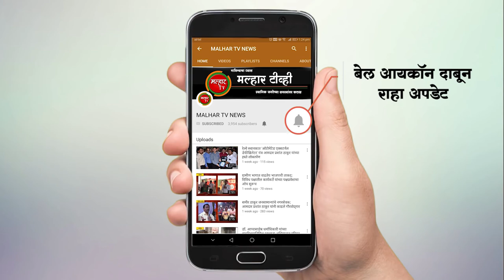malhartvnews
जनार्दन भगत शिक्षण प्रसारक संस्थेच्या ,चांगु काना ठाकूर माध्यमिक व उच्चं माध्यमिक विद्यालयाचा  २२ वे वार्षिक स्नेहसंमेलन व पारितोषिक वितरण सोहळा मोठया उत्साहात साजरा;माजी खासदार लोकनेते रामशेठ ठाकूर यांची लाभली प्रमुख उपस्थिती !